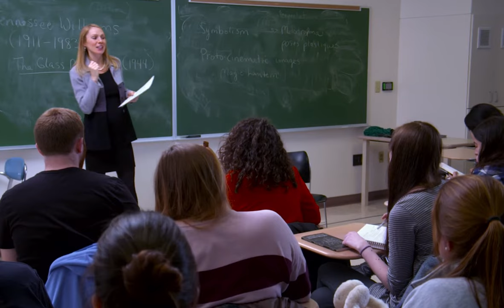Ria Kiafoulis ED412 DOCUMENTARY EARLY COLLEGE